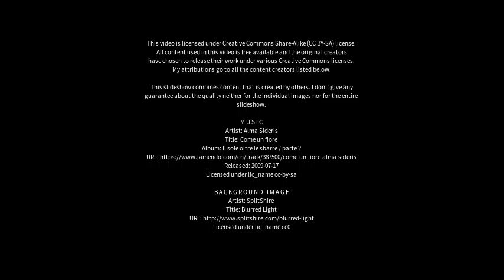Best places to visit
Best places to visit - Biyong (China) Best places to visit - Slideshows from all over the world - City trips, nature pictures, etc.